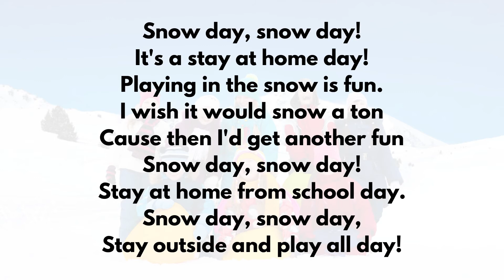Snow Day - Elementary Piano Solo with Duet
Snow day is a fun early elementary piano solo with duet. It captures the magic of a day off from school and the joy of getting to play in the snow all day!

Studio license with unlimited prints.

Snow day, snow day!
It's a stay at home day!
Playing in the snow is fun.
I wish it would snow a ton
Cause then I'd get another fun
Stay at home from school day.
Stay outside and play all day!